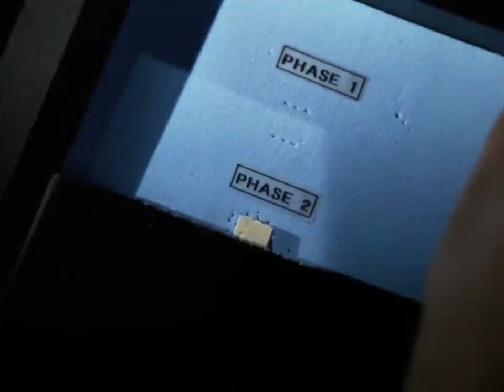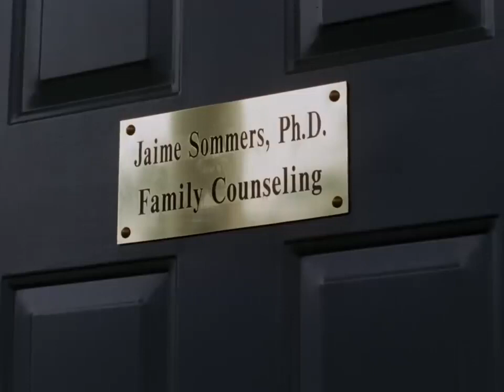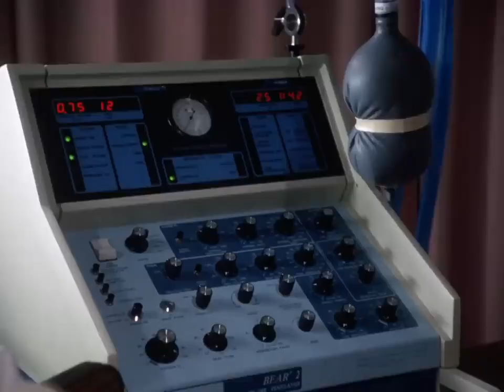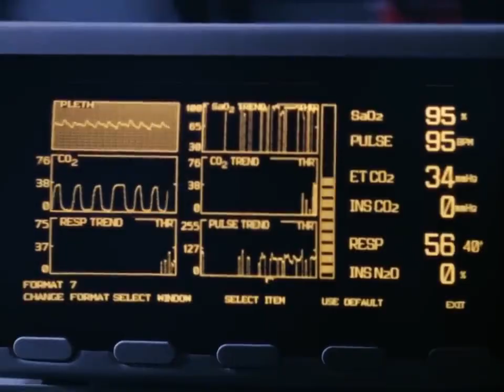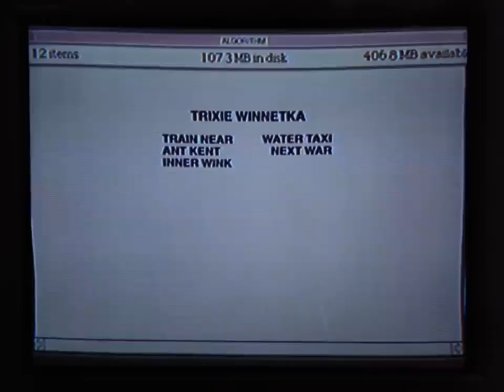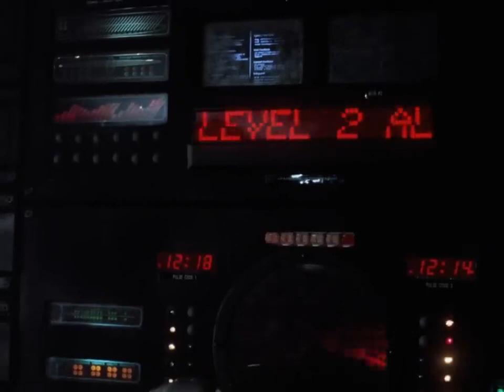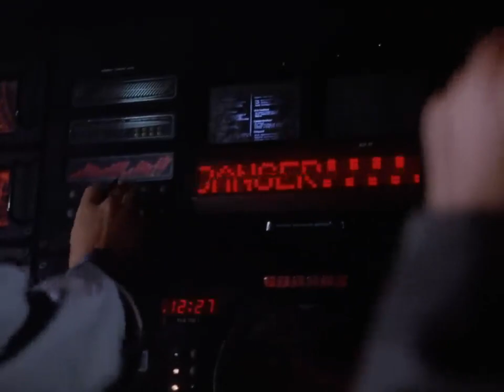BIONIC EVER AFTER: JAIME SUMMERS AND STEVE AUSTIN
Lee Majors and Lindsay Wagner return in another thriller movie, "Bionic Ever After".